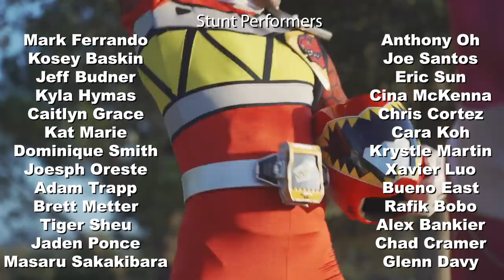POWER RANGERS Fan Film | DOUBLE TROUBLE! Ft. BRENNAN MEJIA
Red Power Ranger (Omar Zaki) & Pink Power Ranger (Caitlin Hutson) end up in the middle of an unexpected crisis and they are the only two that can solve it...but will it be enough?

This project has been over a YEAR in the making between writing, choreographing the action sequences, filming, editing, ADR/voiceover, and Visual Effects, so I am SOOO excited to finally release this out into the world. This was by far the largest project I've ever tackled and I truly learned so much throughout this entire process.  I can't wait to take what I've learned and use it to continue making bigger and better projects.

Thank you SO much to all my incredible friends that came and helped bring this vision to life! I truly have the best, most awesome, coolest friends in the world!